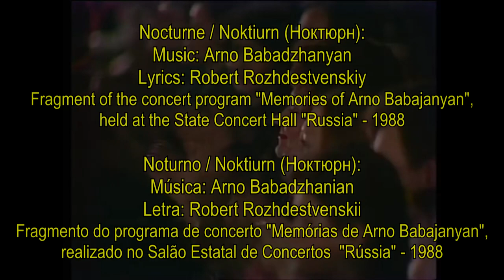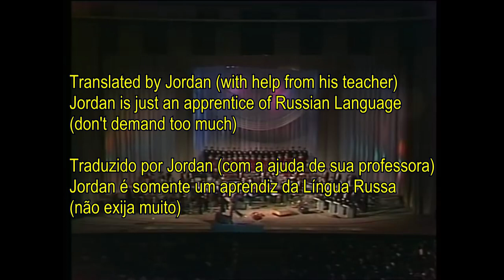Muslim Magomaev - Noktiurn ( Nocturne / Norturno ) translated / traduzido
Between you and me the rumble of emptiness,
Starry seas, secret seas.
How are you living now, my spring?
My sweetness, my stranger?
If you would like, if you can, remember me,
Remember me, remember me.
By chance, at least once, remember me,
My lasting love!

And between you and me there are centuries,
Moments and years, dreams and clouds.
Now I order them to fly to you,
Because I love you even more.
I wish you happiness, my darling,
My lasting love!

I will come to you to help, just call,
Just call, call quietly.
Let the time be with you the light of my love,
The call of my love, the pain of my love,
As long as you are the same, live intensely,
Live sunny, live happily.
Whatever happens, you, please, live,
Live happily for ever.

Entre eu e você há o estrondo do vazio,
Mares estrelados, mares secretos.
Como você está vivendo agora, minha primavera?
Minha doçura, minha estranha?
Se quiser, se puder, lembre-se de mim,
Lembre-se de mim, lembre-se de mim.
Por acaso, ao menos uma vez, lembre-se de mim,
Meu amor duradouro!

E entre eu e você existem séculos,
Momentos e anos, sonhos e nuvens.
Eu até você agora ordeno eles voarem,
Pois eu ainda mais fortemente amo você.
Eu te desejo felicidade, meu bem,
Meu amor duradouro!

Eu até você irei na ajuda, só chame,
Simplesmente chame, chame baixinho.
Deixe com você que o tempo seja a luz do meu amor,
O chamado do meu amor, a dor do meu amor,
Desde que sendo a mesma, viva intensamente,
Viva com o sol, viva alegremente.
Aconteça o que acontecer, você, por favor, viva,
Viva para sempre feliz.